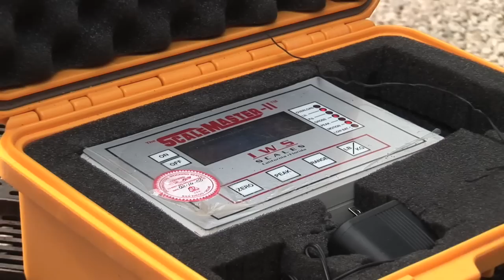Costa Rica Fishing, Guanacaste, Billfish Safaris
IGFA Angler's Digest trip to to fish the waters of Northern Pacific Costa Rica continues in Part 3 of 4 with Billfish Safaris out of Flamingo Beach. Sjon Harless and Bill Boyce continue the pursuit of world record jacks and roosterfish. - For more fishing videos, photos and articles